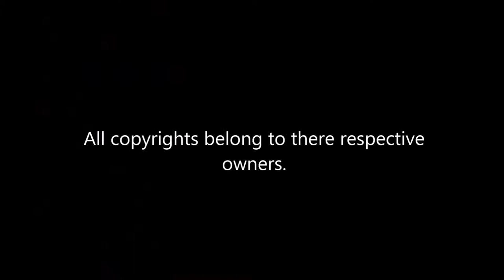Dragonball Xenoverse - 35 - Majin Nev vs Golden Frieza (DLC 7-8)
The final DLC pack is here so its time for Majin Nev to step forward once more!

What's this? Frieza has a new golden form?! How ever will we win?!